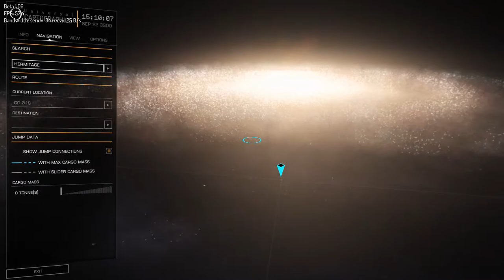Visiting Unpopulated Systems 2